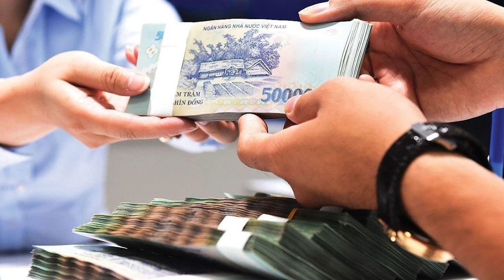Tin nóng 24h ngày 9/5 | Công an Hà Nội cảnh báo loại ma túy mới “socola bay”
Tin nóng 24h ngày 9/5 có những nội dung chính sau:
- Ma túy "socola bay" khiến 3 trẻ em nhập viện ở Hà Nội
- Tạm giữ nghi phạm dùng dao sát hại bạn nhậu
- Truy tìm nữ kế toán Ủy ban Mặt Trận Tổ Quốc tỉnh rút tiền cơ quan rồi mất tích
- Mua hóa đơn khống, trốn thuế gần 18 tỉ đồng

37 Bà Triệu, Hoàn Kiếm, Hà Nội, Việt Nam